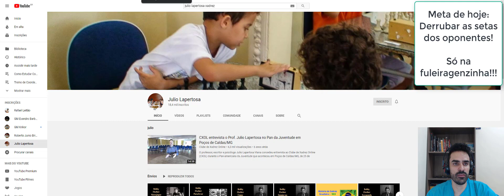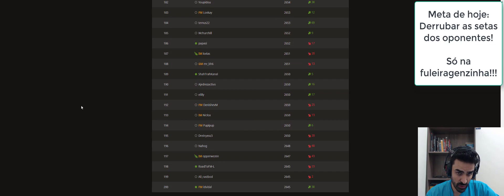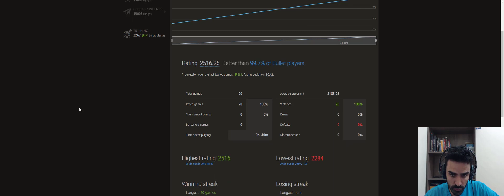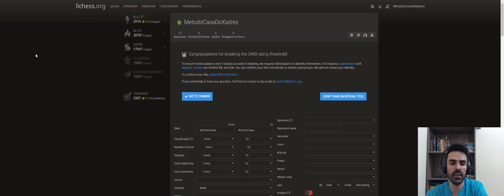Derrubando Setas No Bullet Do Lichess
Meta de hoje:

SETAAAAAAAS!

No strategy, just flag today!!!

Júlio Lapertosa

Valeuuuuuu!